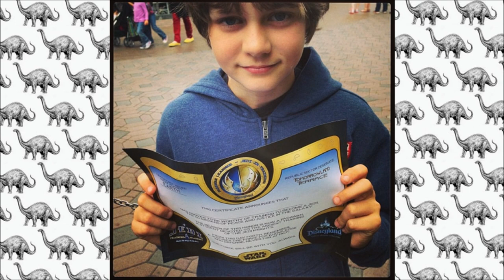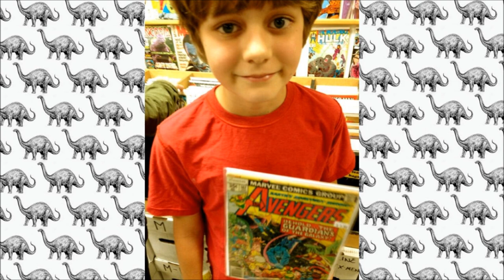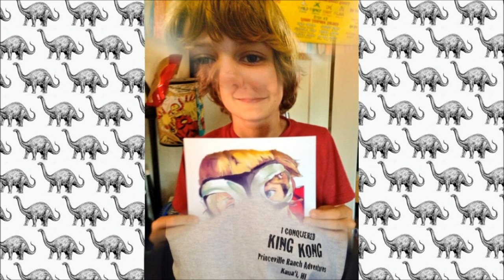Ty Simpkins - (I Like) The Way You Love Me